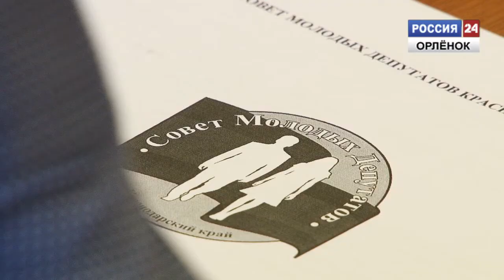Заседание комитета Совета молодых депутатов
8 декабря состоялось заседание комитета Совета молодых депутатов Краснодарского края по вопросам санаторно-курортного комплекса и туризма. Его провел председатель комитета Законодательного Собрания Краснодарского края Александр Джеус. На заседании подвели итоги 2015 года и представили план работы на 2016 год.
Корреспондент: Лиана Коблева
Оператор: Дмитрий Гришин
Монтаж: Дмитрий Гришин